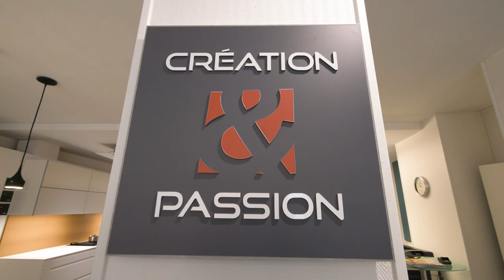Cuisiniste à Bourges (18): CREATION & PASSION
Artisan ébéniste et professionnels de l’aménagement depuis 1982, nous sommes au service des particuliers et des professionnels pour réussir l’agencement d’intérieur.

Nous vous accompagnons dans la conception et la réalisation de cuisine sur mesure. Des cuisinistes compétents se mettent à votre disposition.
Nous effectuons également la création de dressing et de salle de bains sur mesure.

Nous restons votre interlocuteur unique du début jusqu’à la fin de votre projet. Quelle que soit l’ampleur des travaux, nous vous garantissons des prestations de qualité à des prix compétitifs.

Nous vous accompagnons dans votre projet d’aménagement de cuisine et de salle de bains à Bourges